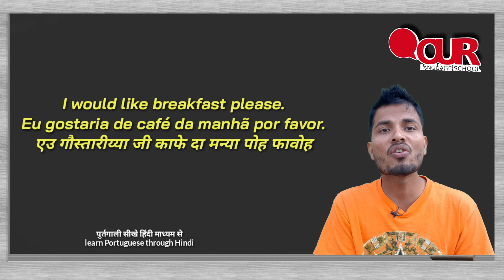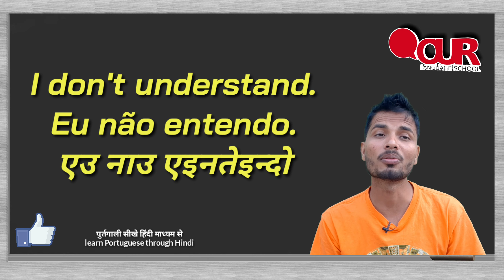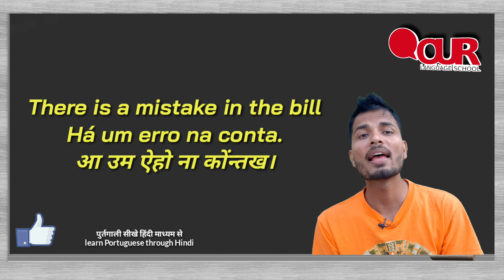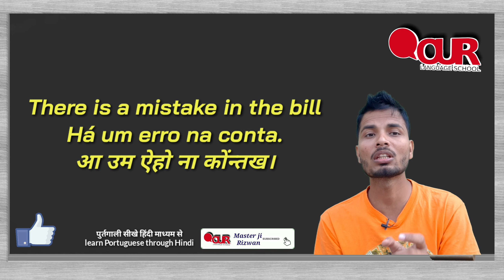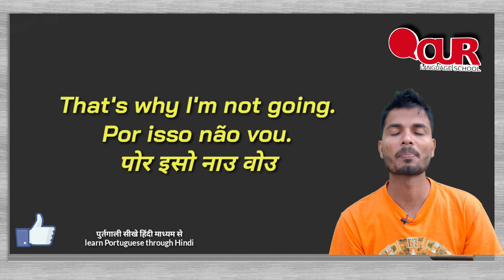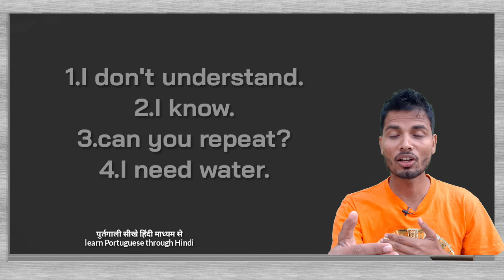Learn_25_small_and_easy_phrases_in_Portuguese// learn_Portuguese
दोस्तों इस वीडियो में आप रोजगार और ब्राजील में रोजाना बोले जाने वाले आसान पुर्तगाली वाक्यों को सीख पाएंगे। आइए सीखते हैं पुर्तगाली भाषा हिंदी माध्यम सेकृपया वीडियो के अंत में पूछे गए सवालों के जवाब नीचे कमेंट बॉक्स में जरूर दे।
how is spoken very slowly so that you can easily learn correct pronunciation

Green background board-

Yoga mat-

Students who want to learn Spanish or Hindi and want to join online classes go through the given link-

Through this you also know about indian food and their recipies . To learn all such informations visit Amoindia.in